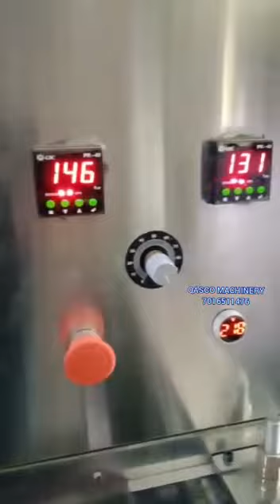chocolate, cake , Biscuits pouch packing machine 7016511476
Video from Jaseem